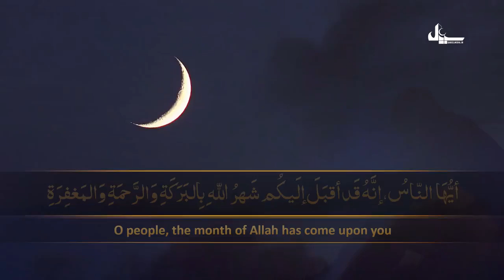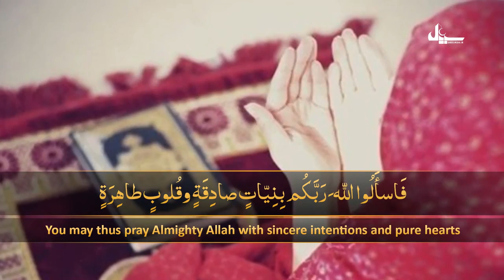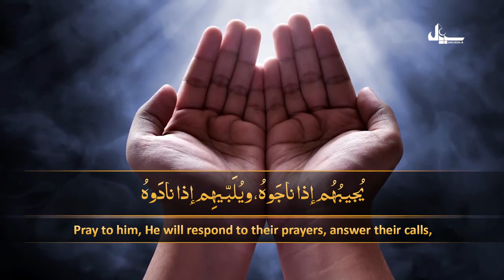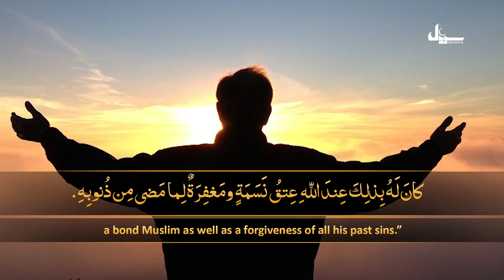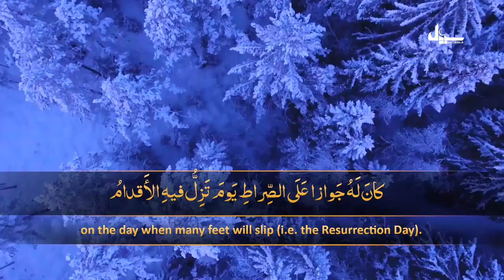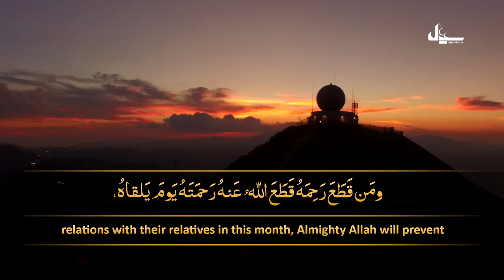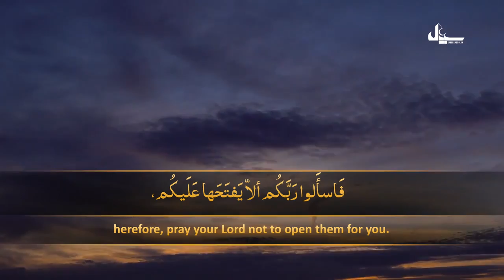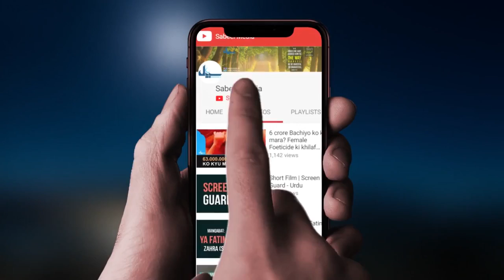Khutba e Shabaniya | A remarkable Sermon of Hazrat Muhammads | Sabeel Media Presentation